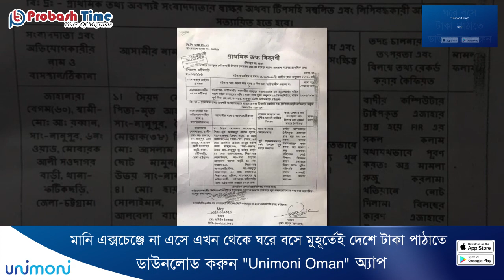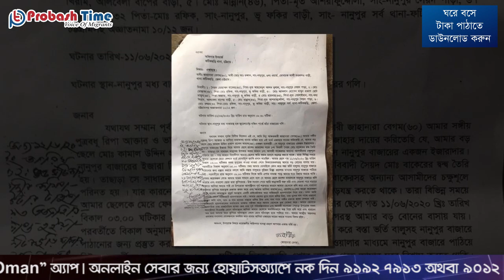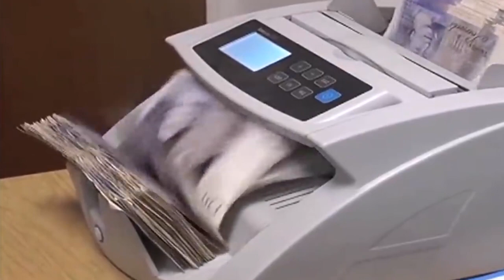আমিরাত প্রবাসীকে হ ত্যা র হু মকি | Emirate | UAE | Probashi | Porbasher Khobor | Probash Time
- Team Probash